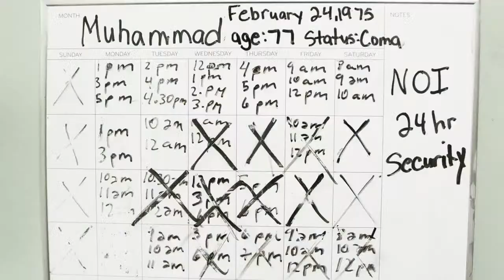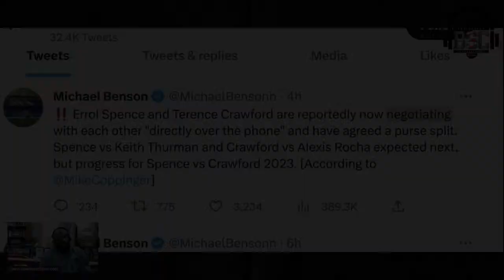Breaking News!Spence & Crawford Takes my advice and negotiate w/Each Other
Stream Checks X Balances

About Checks X Balances
    ABOUT FILM
Inspired by love of self, each other and Malcolm X teaching’s Mr. and Mrs. Jones both doctors, use their power and influence to create a nationwide plan to seek and destroy American’s who have gone unchecked for killing black people .

      Starring
Jerome Ro Brooks as “Mr. Xavier Jones” (From The Have & Have Nots)
Jasmine Hester as “Mrs. Ebony Jones” (from 9-1-1 & Blackish)
Kathleen Bradley as “Serena Knowles” (Ms. Parker from Friday)
Charleston White as “Harlem” (Youtube Influencer)
Liz Lafontant as “Nurse” (Natalie from Tyler Perrys “Bruh”)

56 years later History has proved Malcolm X correct! Elijah Muhammad had adulterous relationships with atleast nine women producing at least 25 children. Also five members of The Nation of Islam walked into The Audubon Ballroom and murdered him which Malcolm X predicted “It will be The Black Muslims who will kill me”

9 Wives uncovers the truth and chronciles how Elijah valued his promiscuous lifestyle before his moral compass and his leadership of The Nation of Islam through the lens of one of his “wives”(Played by Brianna Michelle Redman).